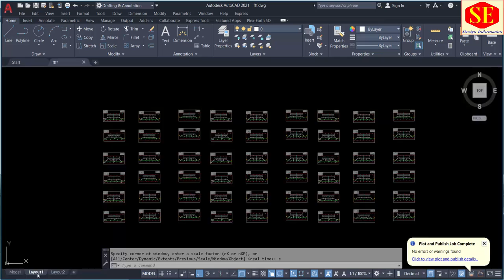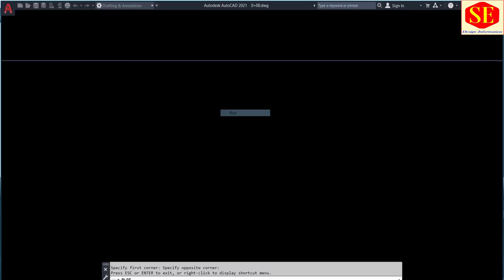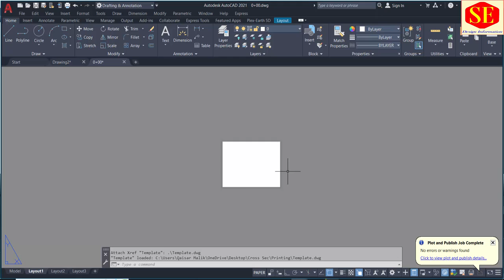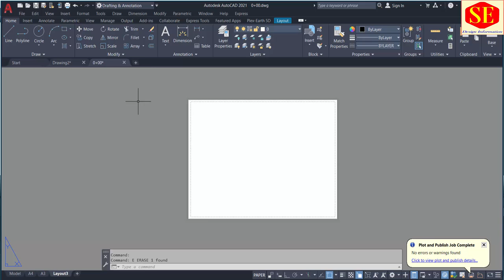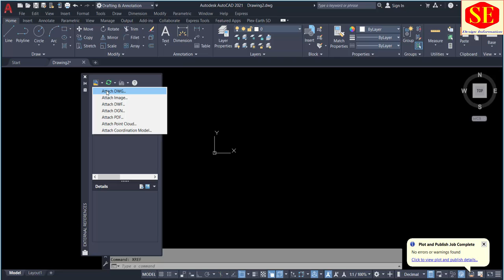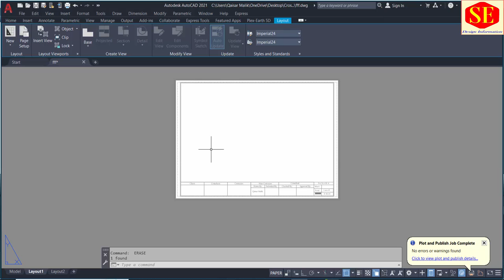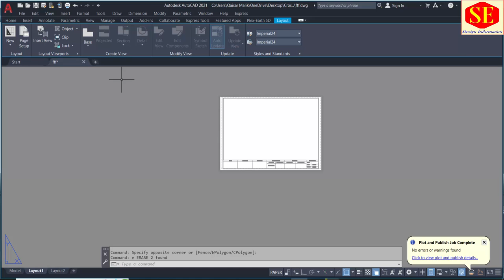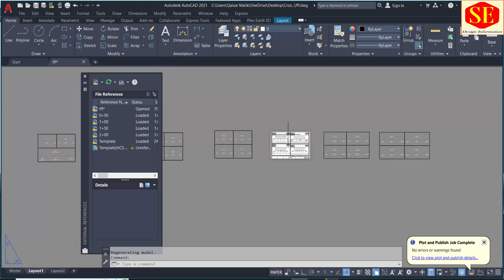How to Print Cross Sections & Page Setup in Autocad. A4.A3 PDF |Multiple Print in One Paper Sheet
This Video about Print Setup in Autocad. How to Print Cross Sections in A4 And A3 Paper Size . How to Print in PDF. and Page Setting Manager in Autocad Layouts.  How many Print Cross Section in one Paper. multiple Cross Sections Print in one Paper. Xref Command in Autocad.